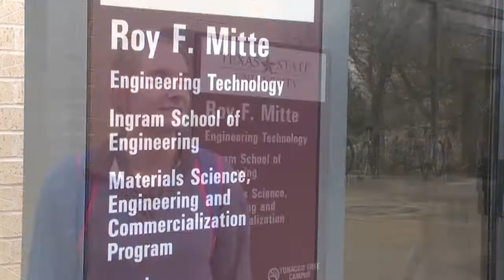New Engineering Building Construction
The new Ingram School of Engineering building is under construction, which, for some people, is a major inconvenience. Sara Lange has the story. (Photographer: Christina Noriega)